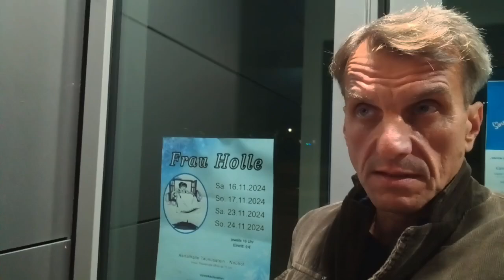Czy może Polak, mieszkający w Niemczech, być Patrioten Niemiec?